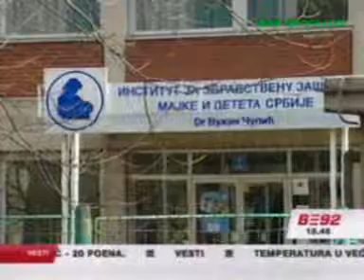ARHIVA: Prva transplantacija kostne srži u Beogradu 2007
Dete kome je radjena ta transplantacija je iz Sjenice